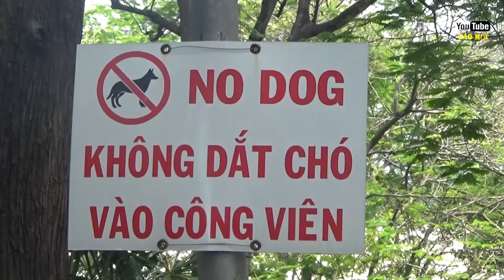Khám phá công viên cấm chó đầu tiên tại Việt Nam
Đây là công viên lớn ở TP HCM, nằm ngay trung tâm Quận 1, Công viên Tao Đàn nổi tiếng là công viên sạch sẽ, vì cấm dắt cho qua công viên